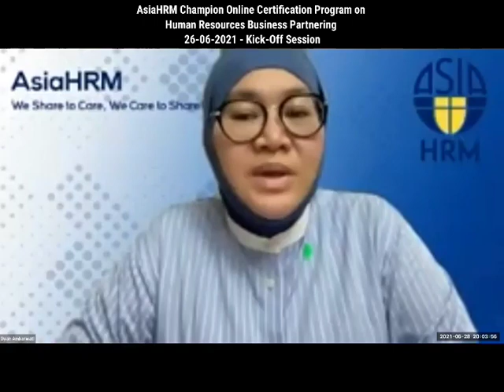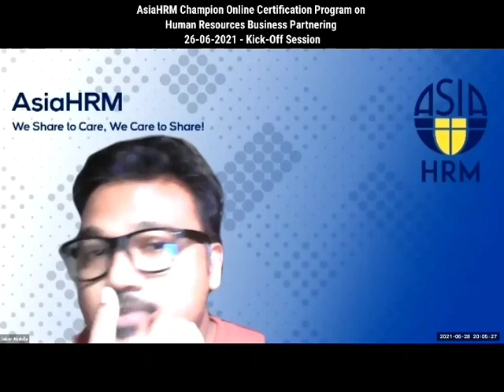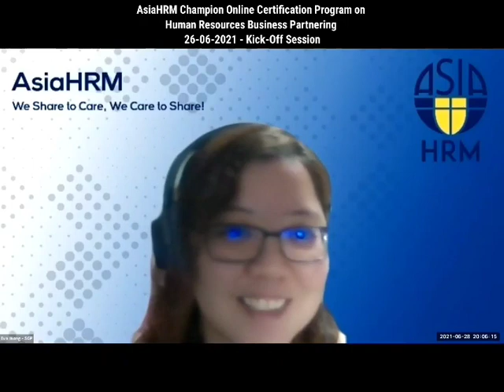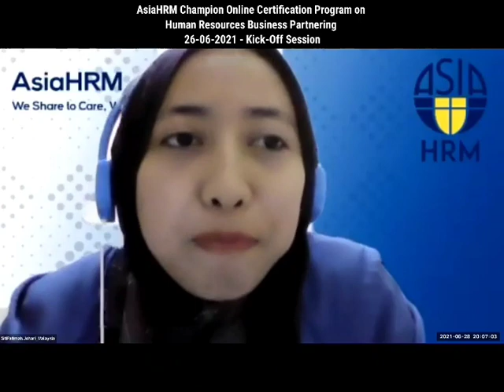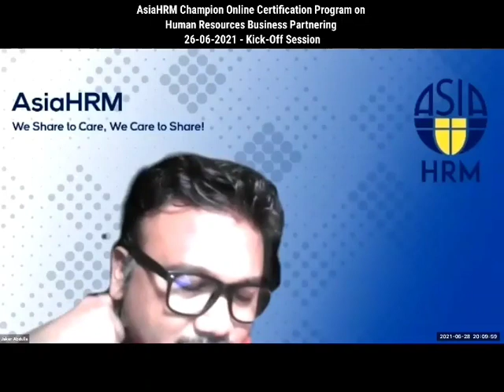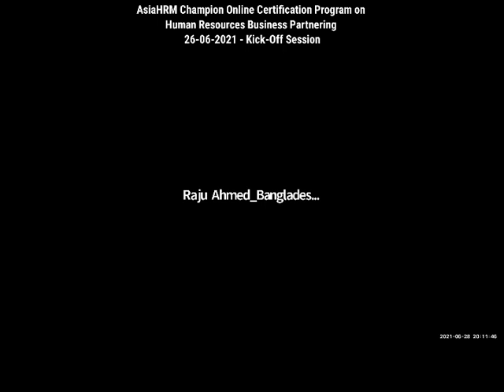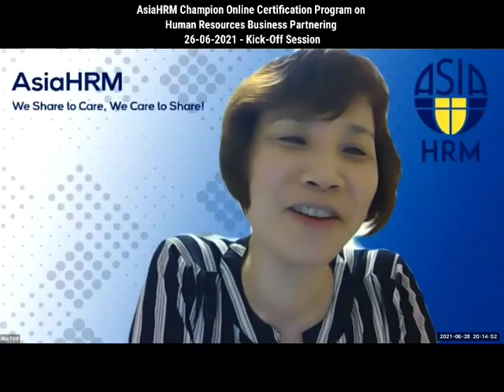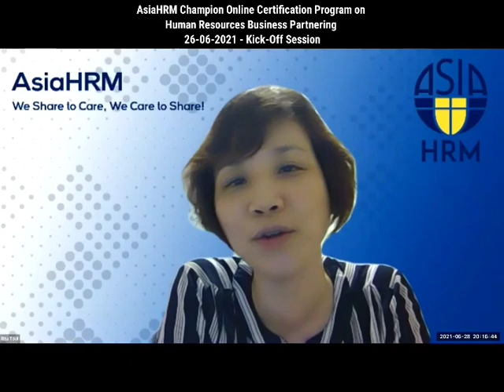AsiaHRM Champion Online Certification Program on HRBP (June - Aug 2021) - Kick-off - June 28, 21